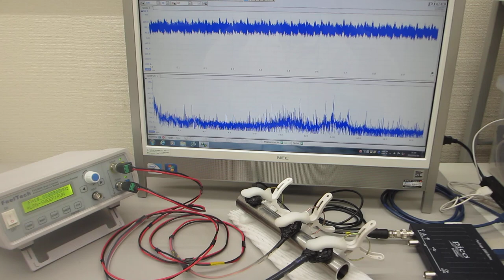超音波発振（スイープ発振、パルス発振）システム